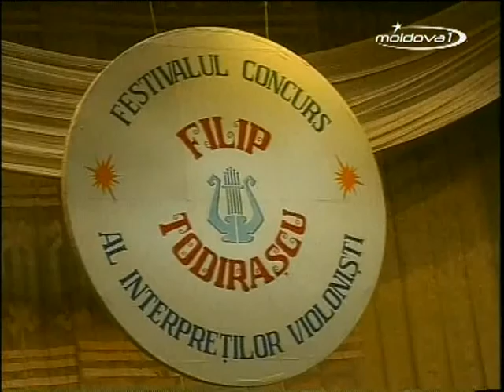Festivalul Filip Toderascu 2006